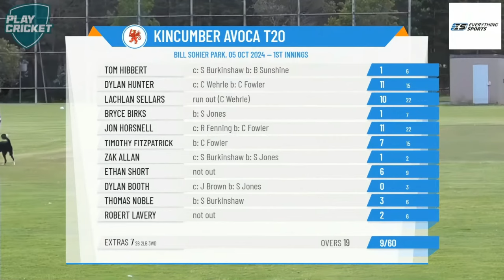The English Import makes his debut Down Under in the first T20 of the Season!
The English import, Dill Howell, plays his first game in Australia in a T20 match against Kincumber.

A super effort came from Spencer Jones, who took 4 for 4 with 2 maiden overs!

Big thanks to Everything Sports who are our Frogbox and YouTube sponsor for the 2024/25 Season! at use code CCCA10 to get 10% off your purchases online and in-person in store. You must be registered for the code to work. Everything Sports is your one stop shop for all your cricket needs on the Central Coast, head in store today to check them out